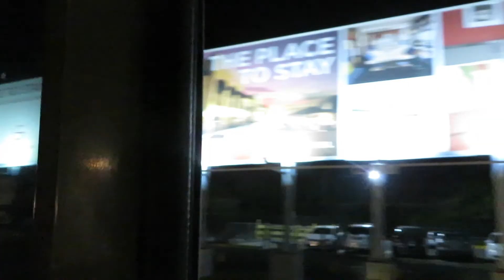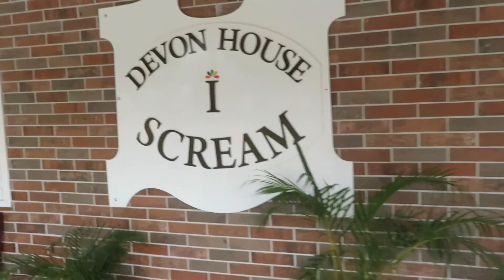Jamaica 2018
On July 14, 2018, a group of 18 people from Holy Spirit Catholic Church in Las Vegas departed on a week long mission trip in Jamaica. Our group traveled to many homes and communities that house children and adults that have anything of the variety of Aids, HIV, cerebral palsy, down syndrome, autism, etc. We hung out and played with the children, learned a lot about them and their culture, and got to live an experience of a lifetime. I would like to thank Mustard Seed Communities for allowing us to serve with you and to all my fellow missionaries for making the experience worth while.

Music
Good Reggae Music by Torch